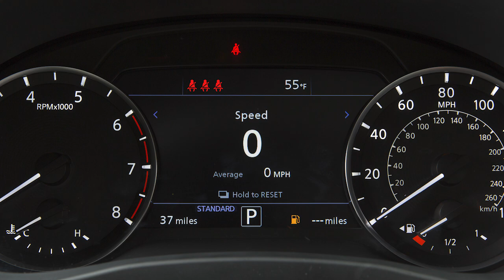2024 INFINITI QX55 - Seat Belt Warning Light and Chime